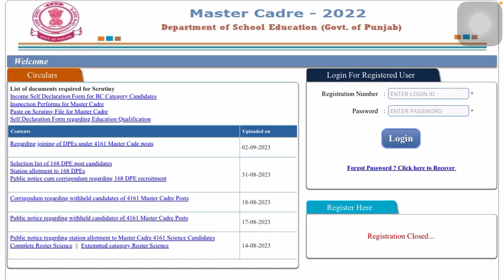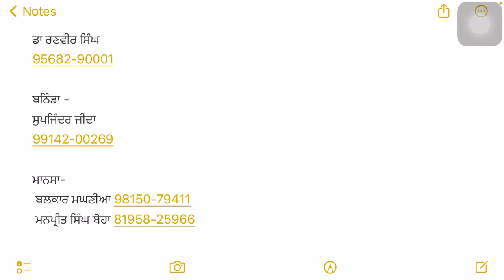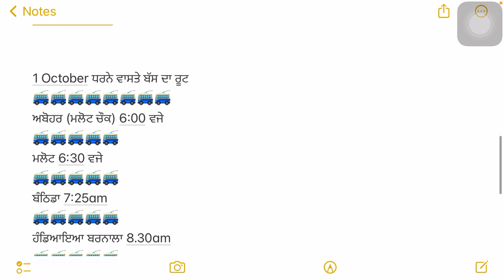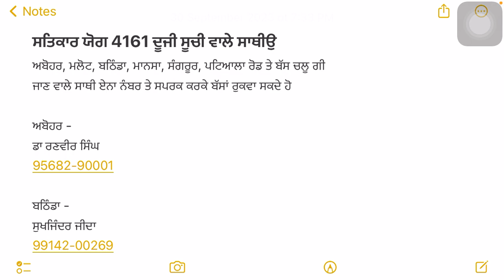ਮਾਸਟਰ ਕੇਡਰ 4161 Second ਲਿਸਟ Waiting ਲਿਸਟ New Update mastercadre4161 #4161